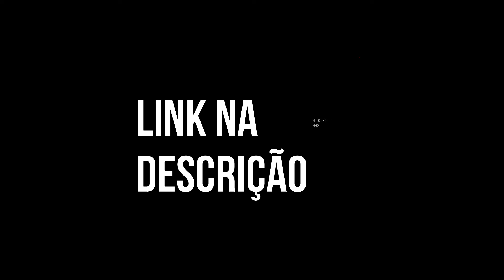O TESOURO ESTÁ DENTRO OU FORA DO MAPA?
Confira mais esta super produção em uma aventura em busca do tesouro.

Fique Ligado Noticias,O TESOURO ESTÁ DENTRO OU FORA DO MAPA?,O TESOURO ESTÁ DENTRO OU FORA,O TESOURO ESTÁ DENTRO,O TESOURO,DENTRO OU FORA DO MAPA?,uncharted,uncharted movie,uncharted trailer,uncharted 2022,uncharted full movie,uncharted legacy of thieves collection,uncharted clips,uncharted scenes,uncharted 4 full game